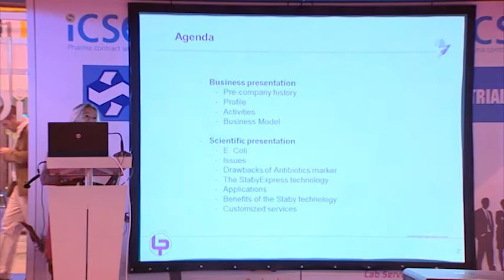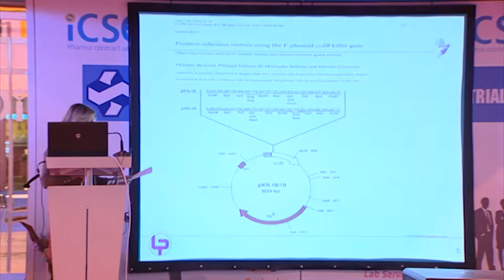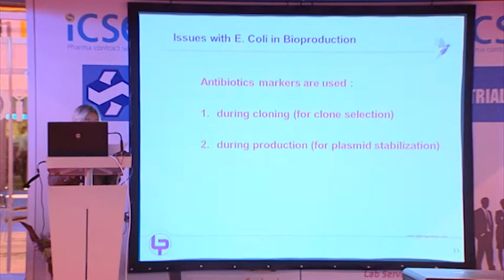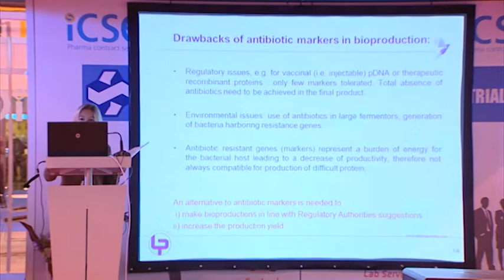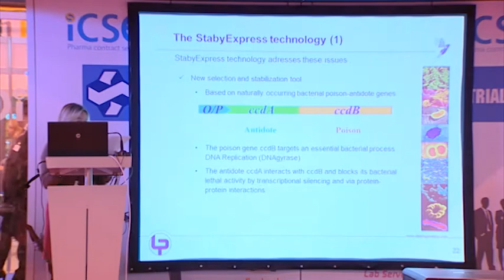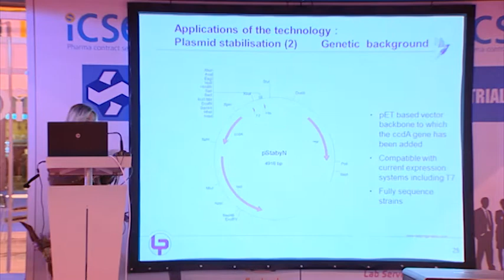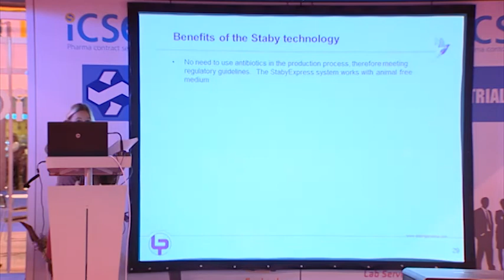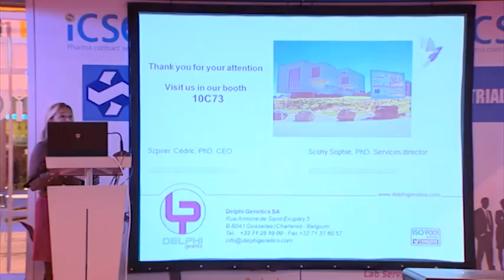How to get higher yields and to remove antibiotic resistance genes in bioproductions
- Since the '90s, bacterial selection genes called poison and antidote genes have been used in tools for molecular biology. These tools were developed by the founders of Delphi Genetics. Today, these selection genes are present in several vectors for protein and DNA productions. The first technology developed by Delphi Genetics, called StabyExpress®, is commercialized as research kits and was licensed to Sanofi-Pasteur and GSK. New results and developments using the Staby® technology for protein and DNA productions in E. coli and other hosts will be presented.